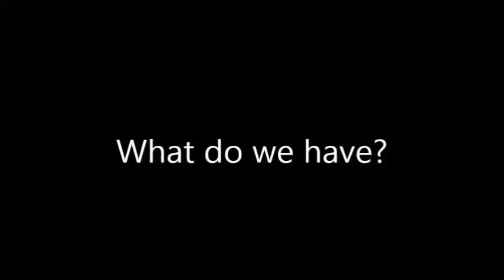Stepper Motor Interfaced with PIC Microcontroller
This is a video demonstration for the stepper motor interface. The video shows the variation of speed of the rotor with the variation in the rate of input pulse. You can find the code and description at,